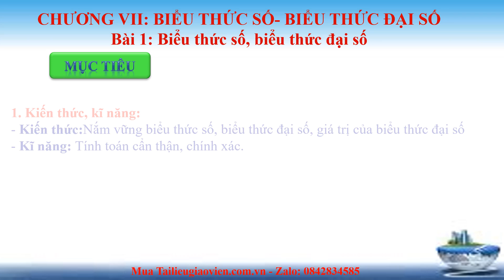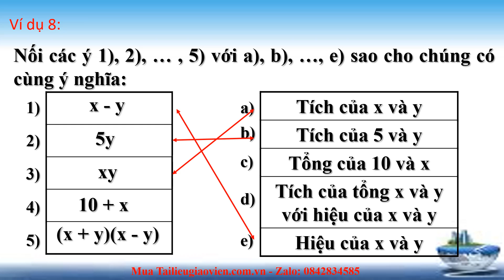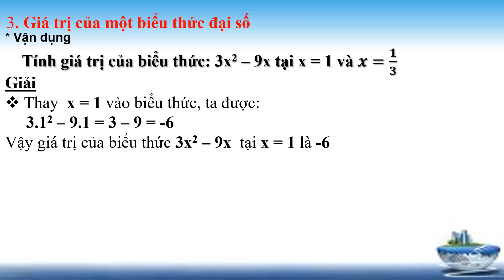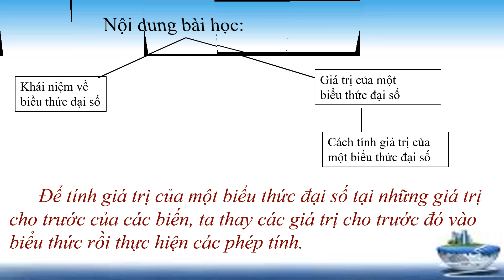Giáo án powerpoint Biểu thức số, biểu thức đại số | GA điện tử Toán 7 Chân trời sáng tạo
Phía trên là giáo án Powerpoint hay còn gọi là giáo án điện tử, giáo án trình chiếu C7 Bài 1: Biểu thức số, biểu thức đại số | Sách Toán 7 Chân trời sáng tạo. Giáo án được làm với phong cách: hiện đại, đẹp mắt để tạo sự hứng thú cho học sinh.